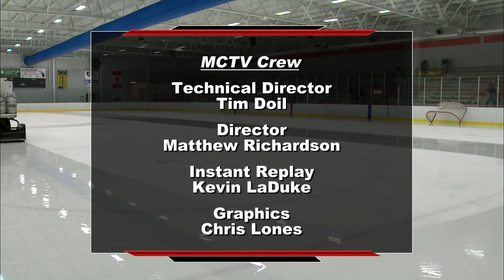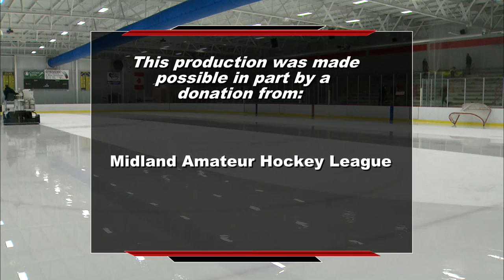DOW vs MHS Hockey - January 31, 2017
The H.H. Dow High Chargers beat the Midland High Chemics by a score of 4-3 on January 31, 2017 during the boys' varsity hockey game held at the Midland Ice Arena. The meet was recorded and produced by MCTV in association with MPS-TV.